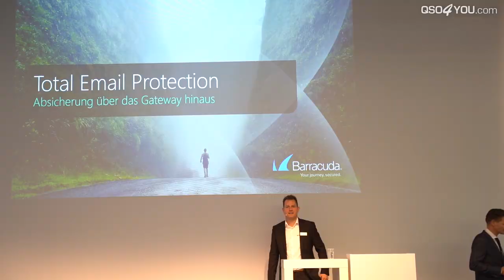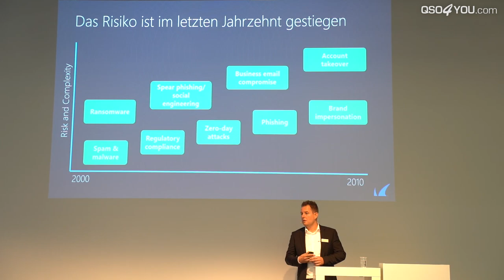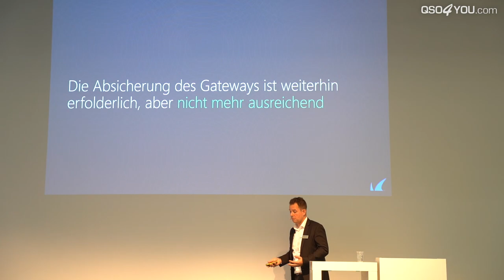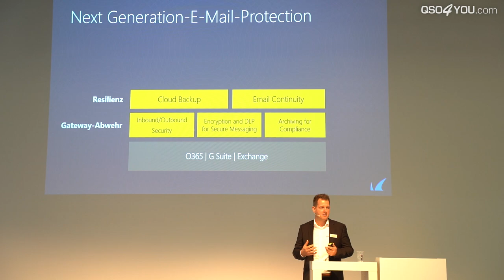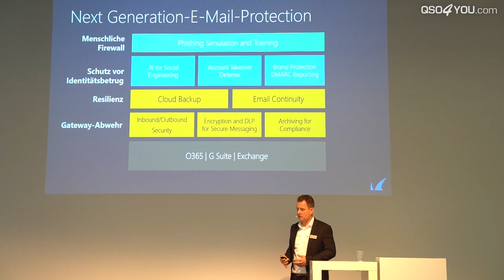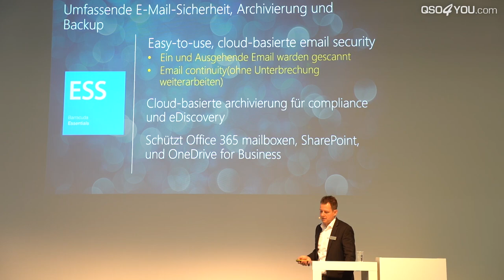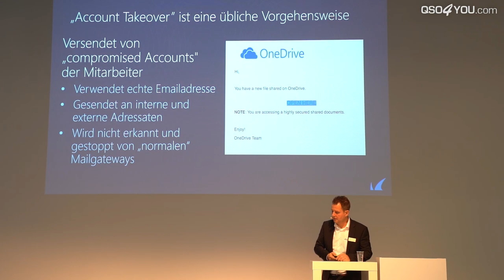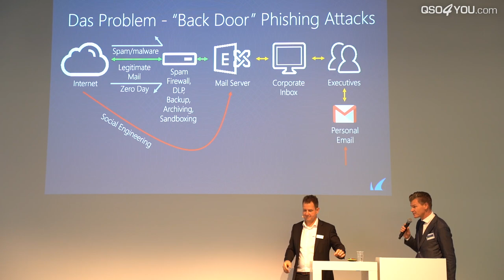it-sa 2019: Next Generation E-Mail-Protection - Barracuda Networks | QSO4YOU.com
Weitere Beiträge zur IT-SA 2019 werden in den kommenden Tagen veröffentlicht.

CREDITS

Philipp Wittmann

SERVER

© QSO4YOU 2019